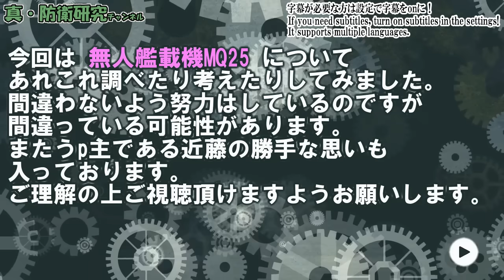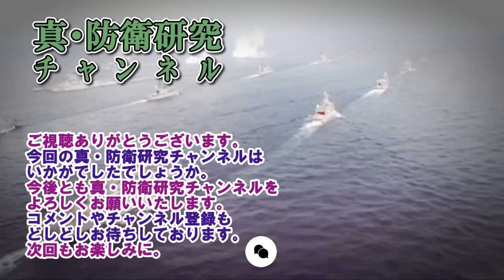遂にここまで！AI完全自律飛行艦載機MQ25A空中給油機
近藤龍雪の小説連載が始まりました。
こちらもよろしくお願いします。

Wiki
アメリカ国防総省ホームページ